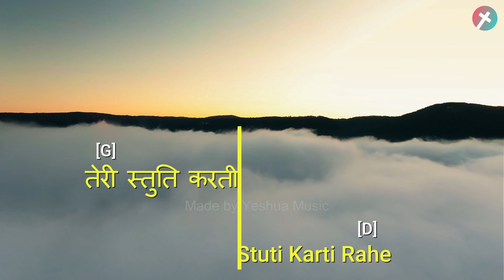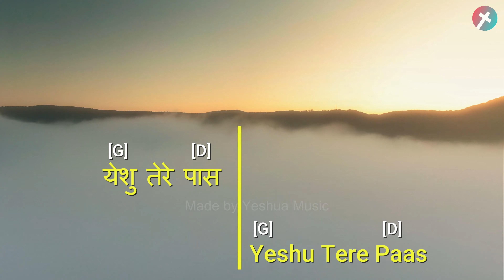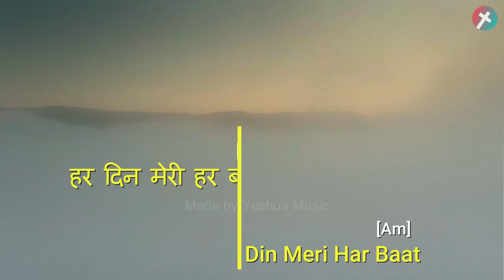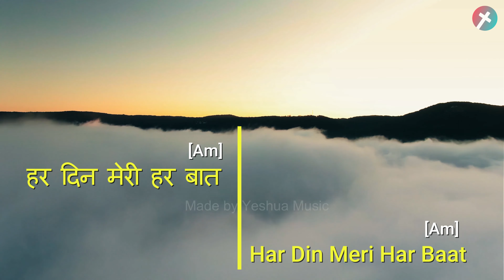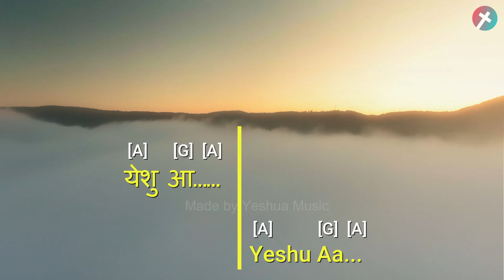4k Tere paas aata hu तेरे पास आता हु हिंदी (क्रिश्चियन जीसस गीत) lyrics with chords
We really hope this was a blessing to you!

Let my every breath sing for your glory
Every min n every Sec Keep me in your arms,
Let my every song goes for you alone,
Let my every breath for you only.
Let my every day be in your presence Lord.

Lyrics and Chords in English

   D              A
Tere Paas Aata hu,
   G                D
Yeshu tere paas  (2)

D                           C
Har pal meri har saans
       G                 D
Teri stuti karti rahe
                             Am
Har din meri har baat
             G                D
Teri mahima gaati rahe

D                           C
       G                 D
                             Am
             G                D
Teri mahima gaati rahe (x2)

Yeshu aa... x4

Yeshu aa... x4

Yeshu aa...
G   A   D
yeshua...

Lyrics and Chords in Hindi

D         A             G         D
तेरे पास आता हूँ  येशु तेरे पास  {2}

D                     C            G            D
हर पल मेरी हर साँस  तेरी महिमा गाती रहे
                        Am          G            D
हर दिन मेरी हर बात  तेरी स्तुति करती रहे

येशु आ …… x 4

येशु आ ……
G   A  D